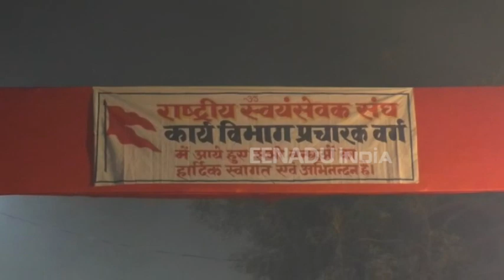वाराणसी : मोहन भागवत ने संघ कार्य क्षेत्र में विस्तार का दिया संदेश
वाराणसी: राष्ट्रीय स्वयंसेवक संघ के प्रमुख मोहन भागवत रविवार 11 नवंबर की शाम से वाराणसी में हैं, अपने छह दिवसीय प्रवास पर काशी पहुंचे संघ प्रमुख ने सोमवार को पूर्वोत्तर भारत के 250 प्रचारकों के प्रशिक्षण शिविर में हिस्सा लिया.